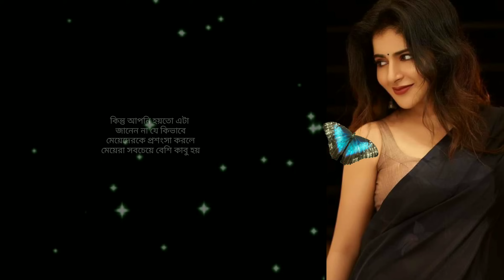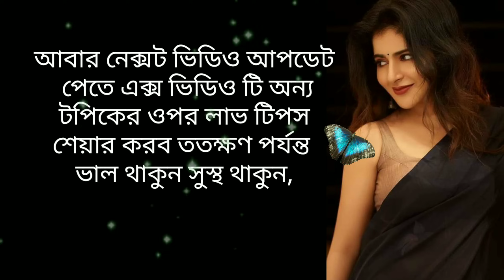❤️এই ৫টি প্রশংসা যে কোন মেয়েকে করুন মেয়ে আপনাকে ছাড়া আর কিছু বুঝবেনা/মেয়ে পটানোর ডায়লগLove Tips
হাই বন্ধুরা সবাই কেমন আছো 💙💙
মেয়ে পটানোর নিত্য নতুন টিপস পেতে নিচের লিংক ফলো করো আর গার্লফ্রেন্ড পটিয়ে নাও এক নিমিষে ❤️❤️❤️❤️❤️❤️❤️❤️❤️

ধন্যবাদ